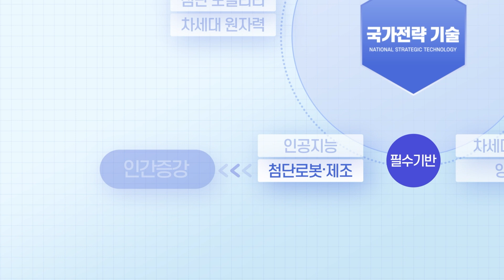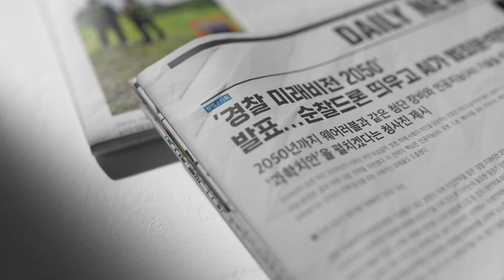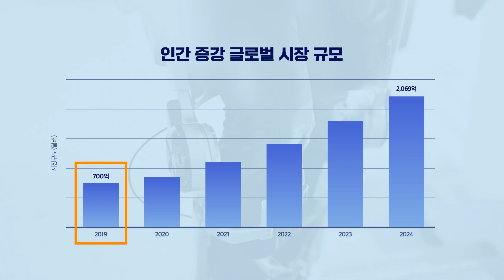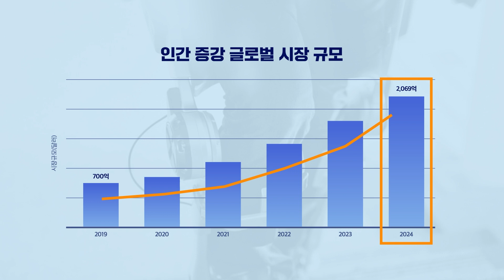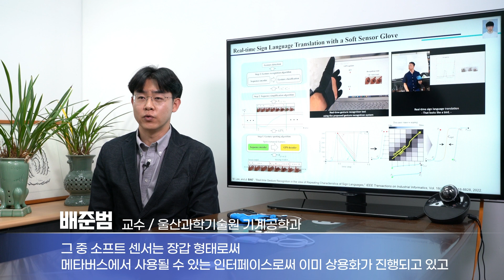2022 기초연구 동영상(4)-공학 [인간증강]